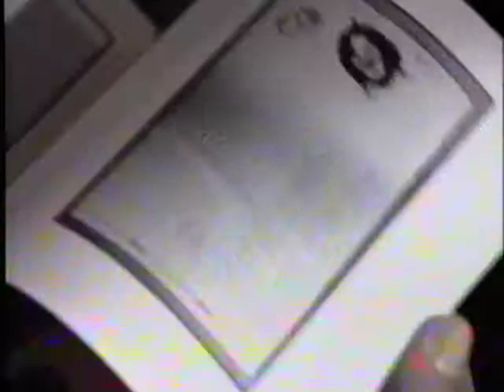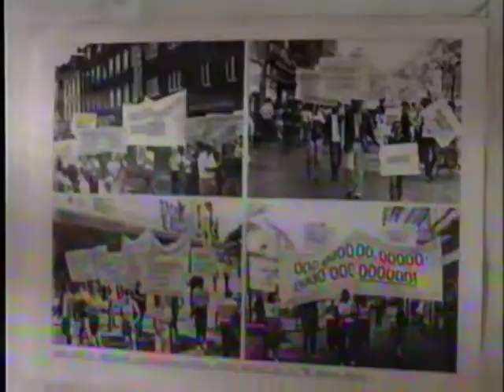Tót Endre az Artpoolban (riport)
Endre TÓT, Zero retrospektiv (zero works 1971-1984), for the first time in Hungary. Artpool, Budapest.

TÓT Endre, "Zéró retrospektiv", (zéró-munkák 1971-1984) első magyarországi bemutató kiállitás. Artpool, Budapest.
Riportalany: Galántai György
Riporter: Váczi Szabó Márta
Operatőr: Rácz Albert